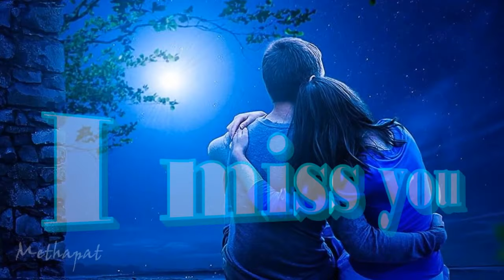สวัสดีวันศุกร์ "อีกฝั่งของพระจันทร์"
"อีกฝั่งของพระจันทร์"  มาลีฮวนน่า cover by ส้มโอ